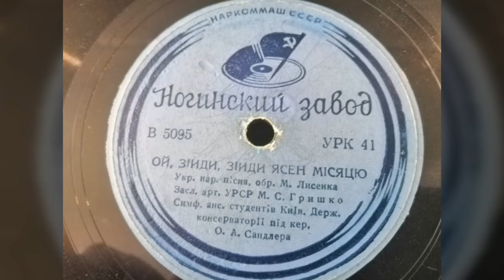M. С. Гришко - "Ой, зiйди, зiйди ясен мiсяцю" укр. народна пiсня